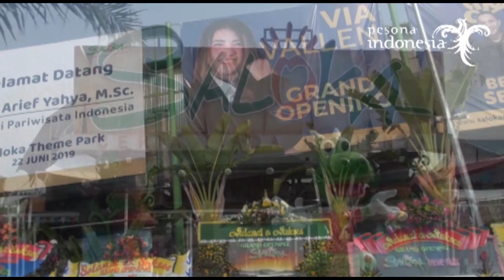Saloka Theme Park Resmi Dibuka, Pariwisata Jawa Tengah Diyakini Semakin Menarik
Semarang, 22 Juni 2019 - Taman rekreasi Saloka Theme Park di Desa Lopait, Kecamatan Tuntang, Kabupaten Semarang, yang telah resmi dibuka diyakini akan memperkuat dan membuat sektor pariwisata Jawa Tengah semakin menarik.

Menteri Pariwisata (Menpar) Arief Yahya meresmikan Saloka Theme Park, sebuah kawasan taman rekreasi keluarga terbesar di Jawa Tengah yang ditandai dengan pemukulan Drumblek, pada Sabtu (22/6/2019).

Ia mengatakan Saloka Theme Park akan melengkapi kekayaan destinasi yang dimiliki Jawa Tengah (Jateng) dan membawa kebahagiaan bagi masyarakat setempat karena sektor pariwisata diyakini semakin kuat.

“Jateng paling beruntung dibanding provinsi lain karena akan ada 3 bandara internasional yaitu di Yogyakarta, Semarang, dan Solo. Dengan tiga ini akan menjadikan Jateng sebagai destinasi utama kelas dunia," ujarnya.

Kementerian Pariwisata (Kemenpar) terus mendukung industri dan pihak swasta untuk mengembangkan potensi wisata daerah demi kesejahteraan masyarakat.

Peresmian Saloka Theme Park ditandai dengan penandatanganan batu prasasti oleh Menteri Pariwisata Arief Yahya yang didampingi oleh Direktur Utama Saloka Theme Park David Santosa Prasetyo, dan Komisaris Saloka Theme Park Ary Prasetyo.

Saloka Theme Park berlokasi di Desa Lopait, Kecamatan Tuntang, Kabupaten Semarang. Terletak di sekitar danau Rawa Pening dan kaki Gunung Telomoyo, berjarak 40 km dari Semarang dan 60 km dari Solo.

Peresmian dan pembukaan Saloka Theme Park dimeriahkan oleh berbagai hiburan menarik. Mengawali acara, Menpar disambut oleh iringan Drumband Blek atau Drumblek khas Salatiga. Selain itu, Menpar dan seluruh pengunjung juga mendapat hiburan dari Sinden Bule Agnez yang sangat fasih berbahasa Jawa. Ia tampil diiringi Christian Orkestra. Ada juga pementasan legenda Rawa Pening dari Lodra Dancer.

Hadir dalam pembukaan tersebut di antaranya Kepala Dinas Pemuda, Olahraga dan Pariwisata Provinsi Jawa Tengah Sinoeng Noegroho Rachmadi, Pangdam IV/Diponegoro Mochamad Effendi, Bupati Semarang Mundjirin, dan Wakil Walikota Semarang Hevearita G. Rahayu.

Gubernur Jawa Tengah Ganjar Pranowo yang diwakili oleh Kadisporapar Jateng Sinoeng Noegroho Rachmadi, mengatakan sangat mengapresiasi atas dukungan Saloka Theme Park sehingga memberikan pilihan masyarakat untuk liburan.

"Jawa Tengah kaya akan pusat kesenian, pemandangan alam yang bagus, ditambah produk wisata menarik. Selain berwisata, di Saloka Theme Park pengunjung bisa beredukasi. Karena Saloka memiliki wahana science yang sangat menarik," kata Ganjar dalam pesan visualnya saat peresmian Saloka Theme Park.

Sementara itu, Bupati Semarang, Mundjirin mengatakan, selama ini Kabupaten Semarang hidup dari industri pertanian dan pariwisata. Letaknya pun strategis diantara Joglosemar (Jogjakarta, Solo, Semarang).

“Kita berharap Saloka bisa semakin menghidupkan pariwisata Kabupaten Semarang. Apalagi Saloka memanfaatkan SDM lokal. Mudah-mudahan Saloka semakin besar dan terus berkembang," ujarnya.

Saloka Theme Park dibangun di atas lahan seluas 12 hektare. Pengunjung dapat menikmati 25 wahana permainan dan berbagai hiburan dalam 4 kawasan dengan tema berbeda yaitu Zona Pesisir, Zona Balalantar, Zona Segarapada, dan Zona Komayayi. Sejak soft opening  pada 15 Desember 2018 hingga April 2019, tercatat 420 ribu pengunjung telah berwisata di Saloka Theme Park.

Grand Opening Saloka Theme Park dimeriahkan dengan berbagai macam sajian hiburan yang menarik. Salah satunya Water Fountain, yaitu, aksi air mancur yang menari. Namun, kemasannya dibuat berbeda dimana kali ini dirangkai dengan sebuah jalan cerita. Tepatnya cerita mengenai naga bernama Loka. Yang menarik, seluruh visual yang ditampilkan, beralatar belakang air mancur dan atraksi ini pun membuat seluruh pengunjung terpukau.

Kemudian aksi seru lainnya yaitu penampilan group band The Rain dan bintang utama sekaligus penutup acara, Via Vallen.

The Rain membawakan 6 lagu hits yang membawa pengunjung ikut bernyanyi, yang ditutup dengan lagu berjudul "Terlatih Patah Hati". Sedangkan bintang tamu utama, Via Vallen membawakan serangkaian lagu yang ditutup dengan lagu "Meraih Bintang" diikuti oleh seluruh pengunjung yang hadir.

Keseruan pun bertambah, saat Via Vallen mengajak Menteri Pariwisata Arief Yahya dan CEO Saloka, David Sentosa Prasetyo menyanyikan lagu ‘sayang’ di atas panggung.

Acara peresmian Saloka Theme Park ditutup dengan permainan kembang api yang ditembakkan ke udara diiringi alunan musik perkusi.